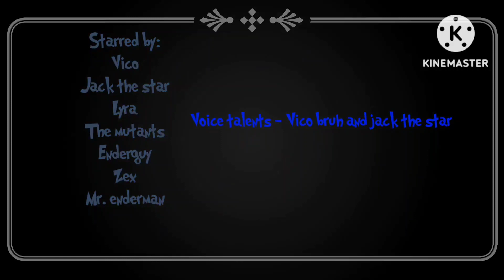The vico bruh show! Episode 6 - Zex's Finest Mutations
the first Vico bruh episode of 2023! whoopee!

In an attempt to hunt Vico and Company down, Zex decided to Summon his Finest mutants! and they are.. something I'll tell you that..

Voice talent of yellow star is done by ‎@jackebicdude536